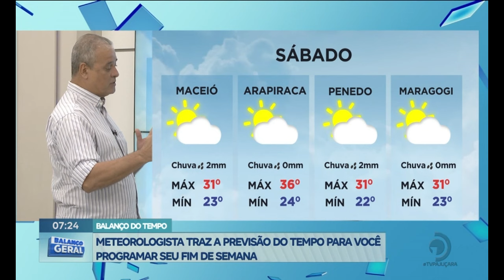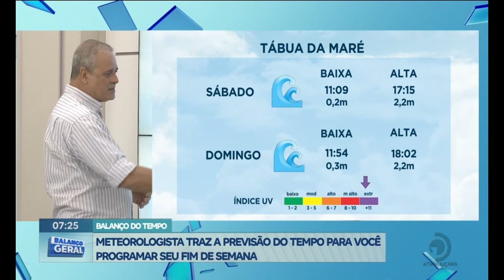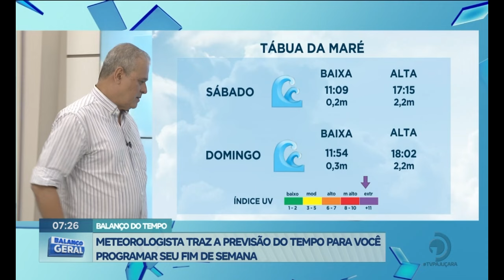Balanço do Tempo: Meteorologista traz a previsão do tempo para você programar seu fim de semana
Meteorologista, Emanuel Teixeira, traz todos os detalhes sobre a previsão.